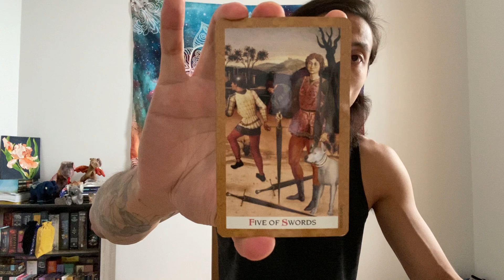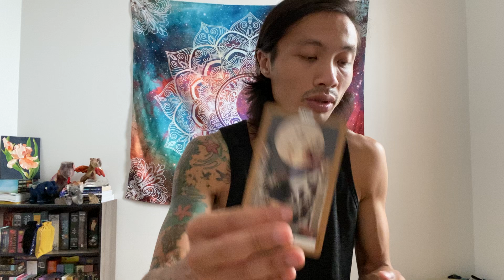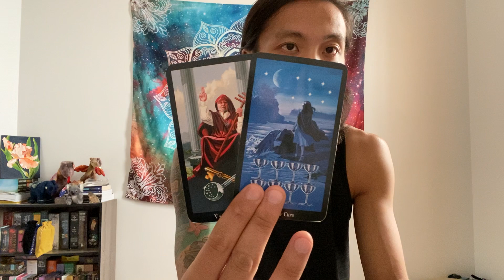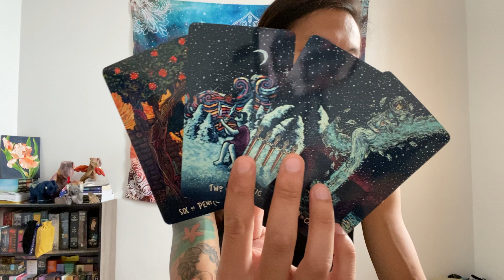Libra-This Relationship Might Have Been a Joke to Them In the Past,But They are Ready to Get Serious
This is a general love reading, "Is It A Good Idea to Reach Out?" for Libra in Sun, Moon, Rising, and Venus signs for September 2021. These are for the Libra people currently dealing with someone was is in no contact. We see if it's a good idea for you to reach out and if you did reach out what would happen.

Decks used in this reading:
Golden Tarot

James R. Eads Prisma Visions Tarot

Witches Tarot